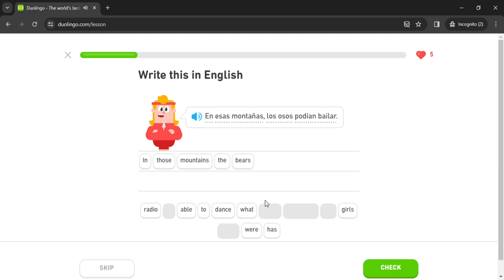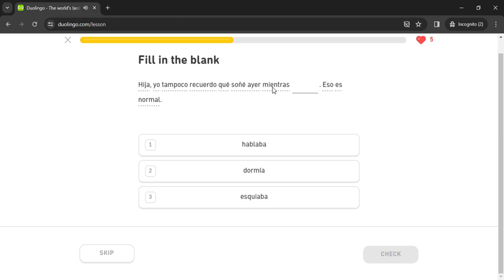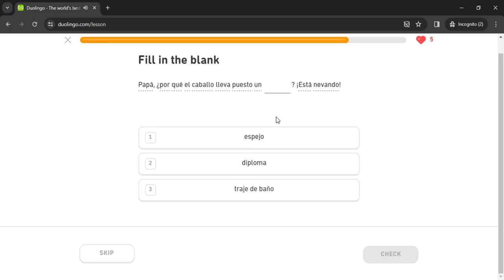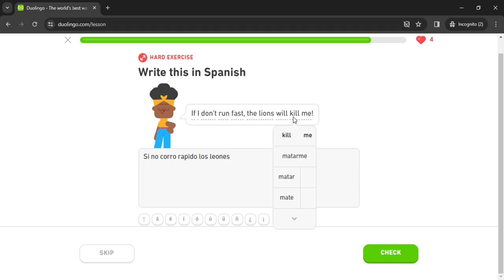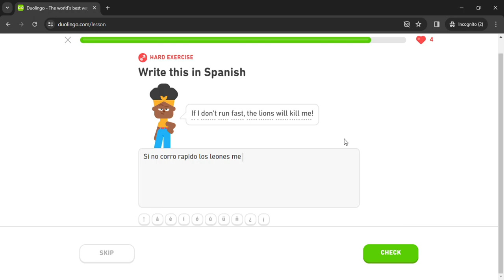Duolingo #2098 Spanish - English (Part 9 - Present Tense 3)